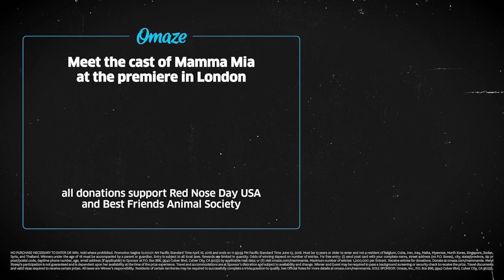Amanda Seyfried and Her Dog Have a Special Invite for You // Omaze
Last chance! Amanda Seyfried wants you to join her at the London premiere of Mamma Mia! Here We Go Again. Her dog Finn won’t be there, but the incredible cast will. ENTER NOW

Every donation supports Red Nose Day USA and Best Friends Animal Society.